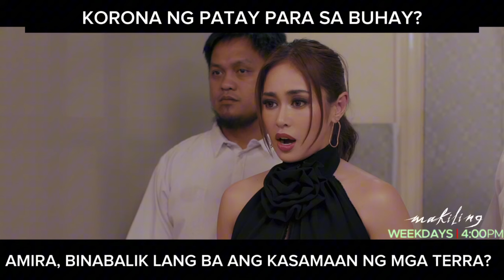Binabalik nga lang ba ni Amira ang kasamaan ng mga Terra? (shorts) | Makiling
Handa na ba kayo sa karma ninyo?!

Tutok na sa Makiling, ang pambansang revenge drama ng Pilipino tuwing 4 PM sa GMA Afternoon Prime!